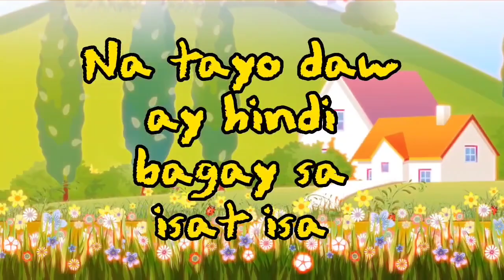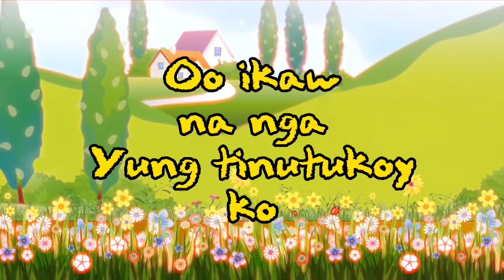Yhexel- Paghanga ft. Gene Paul prod.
Description

Beat prod by MR beats
written by Yhexel Romero & GENE PAUL
Recorded @3738 STUDIO
mixed&mastered: CRIS M.